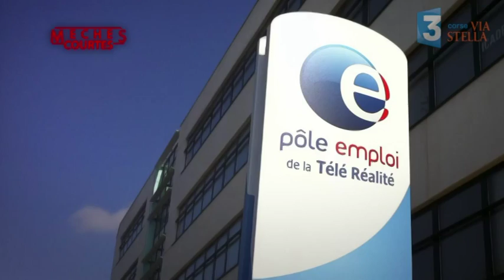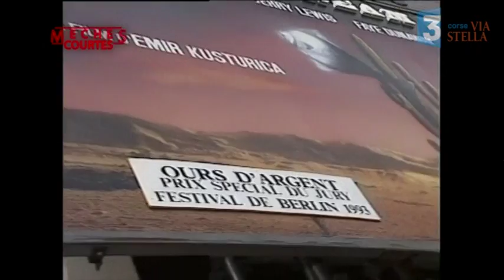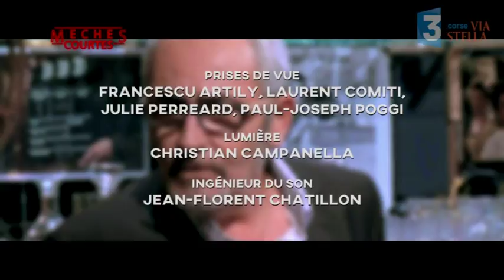Mèches courtes spécial 10 ans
Mèches Courtes revient sur les 10 années de création cinématographique et télévisuelle en Corse.
En compagnie de Yolaine Lacolonge, responsable du service de l’audiovisuel et du cinéma de la Collectivité Territoriale de Corse, Pierre-François Cimino producteur à Pastaprod et Stephan Regoli, producteur et réalisateur, l’équipe du magazine évoque avec de nombreux extraits le rôle de ViaStella dans la création et la diffusion de films et de fictions télévisuelles.

Les invités :

Yolaine Lacolonge, responsable du service de l’audiovisuel et du cinéma à la CTC
Pierre-François Cimino & Stéphan regoli, réalisateurs et producteurs

Mèches courtes, 10 ans de création audiovisuelle insulaire, c'est à voir ce jeudi 12 octobre à 21h00 sur ViaStella !